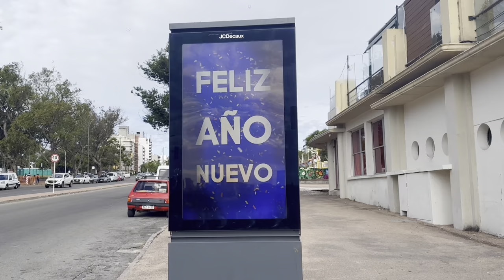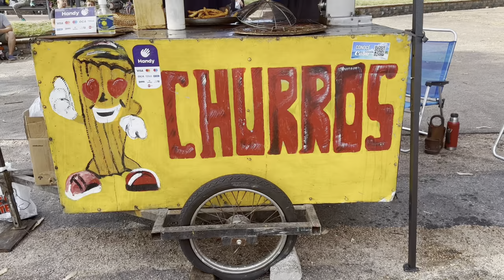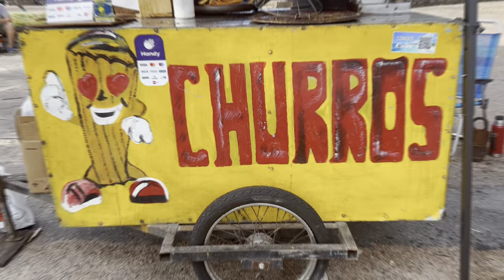AÑO NUEVO 2024 CAMINANDO POR LA RAMBLA DEL PARQUE RODÓ